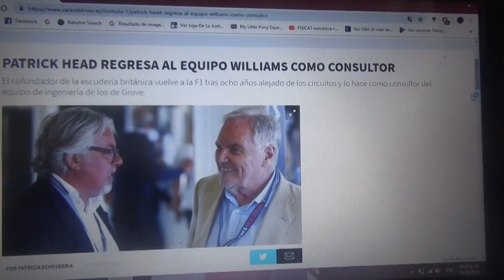Patrick Head regresa a Williams como consultor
El cofundador del equipo de Grove ahora será consultador de esta escuderia